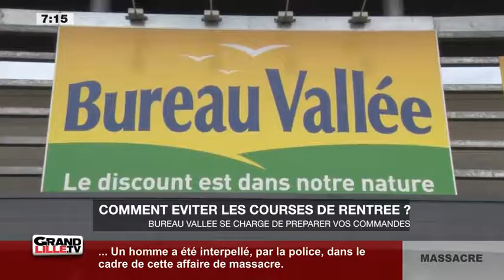Edition du Matin (1/2) du 02/08/2017